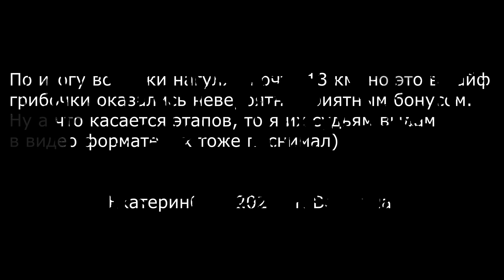В леса уральские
В воскресенье, 15 октября, вырвался из оков комфорта и пошел таки на мокрое дело)))) Попутно осмотрел новые для меня локации, красивые скалы, и даже, что неожиданно для меня - насобирал грибов. Пакета для грибов не оказалось, зато выручили шорты и скотч)).

Мимо проходил через локацию, где собирали раньше живицу и даже нашел там ведро для живицы.

В общем поход удался, новая локация осмотрена!

Присоединяйтесь!